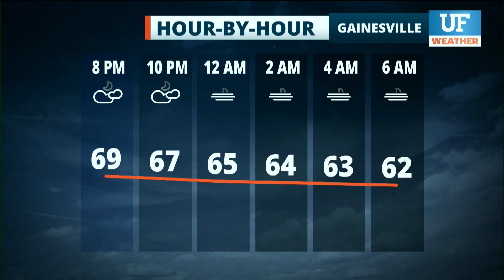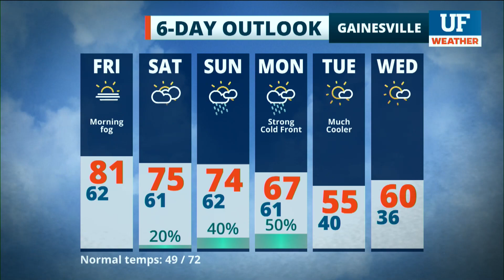Local forecast for Gainesville-Ocala - November 26, 2020 4 pm ET